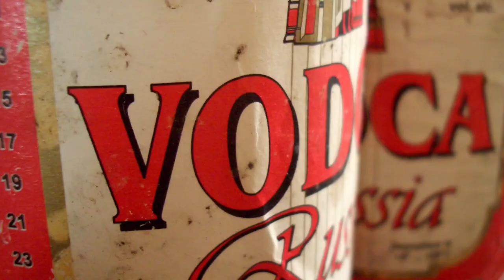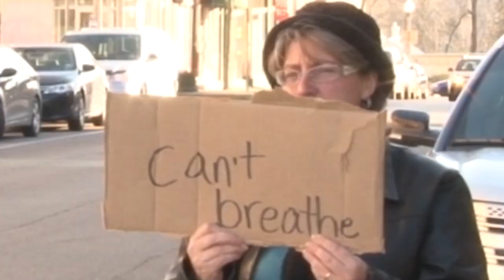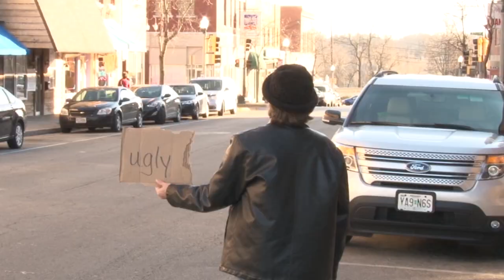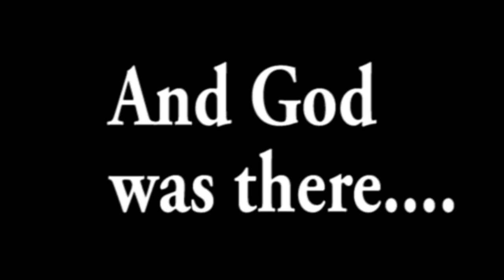Better Hands Now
This was a final project for my video editing class @ East Central College. I want to especially thank Natalie Grant and Anima for things used in the video. But most importantly, I want to thank God for creating me! At many times in my life, I would not have been able to say that. But now I love the person that God created in me. I embrace my brokenness and shine His light through my broken cracks!